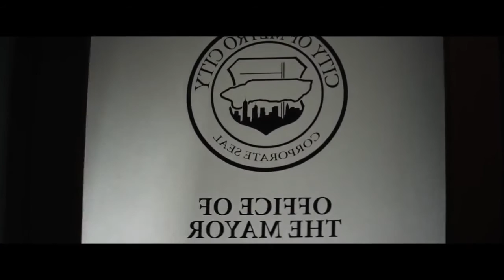Street Fighter V Arcade Edition Cody Gameplay Trailer